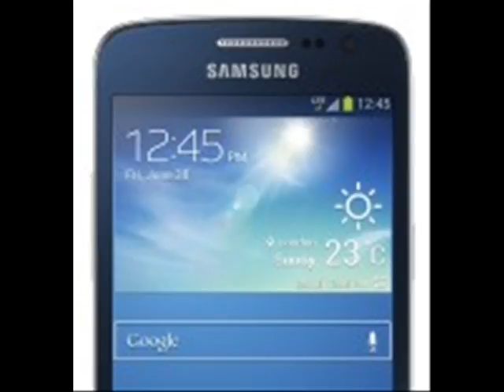Samsung Galaxy Express 2